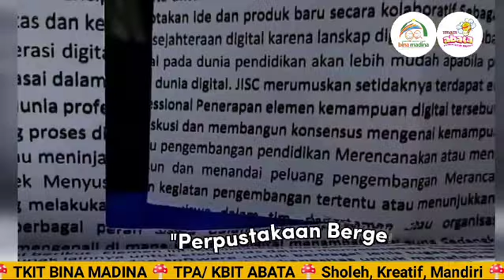P5 "Kubuka Jendela Dunia" TKIT BINA MADINA, TPA & KBIT ABATA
Kubuka Jendela Dunia merupakan rangkaian kegiatan P5 (Projek Penguatan Profil Pelajaran Pancasila) dengan tema bermain dan bekerjasama. Di sana kegiatan selama sepekan saling berkait satu dengan yang lain. Kegiatannya antara lain :
📙 Melihat video tentang pengenalan literasi
📘 Game Literasi
📗 Proyek Mading
📕 Perpustakaan Keliling/Bergerak
📔 Senam P5 & Pembagian Reward